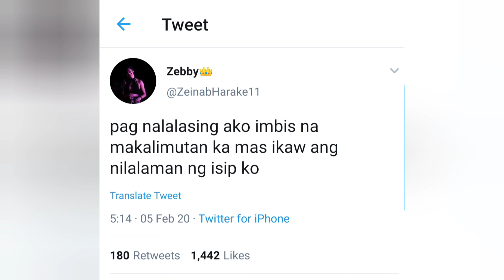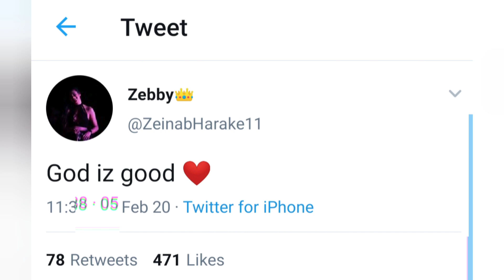Zeinab Harake wala ng oras sa lovelife nya, kaya puro hugot.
All sounds used in this vlog are not mine.